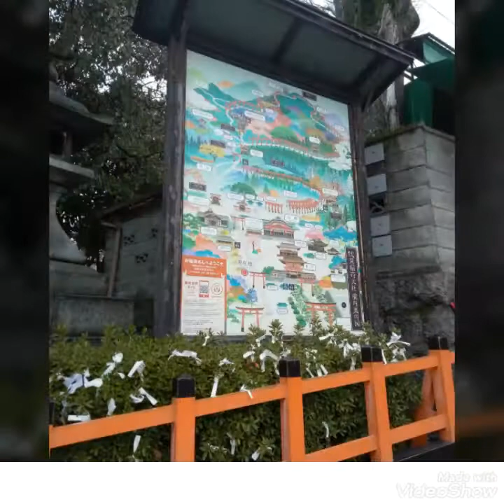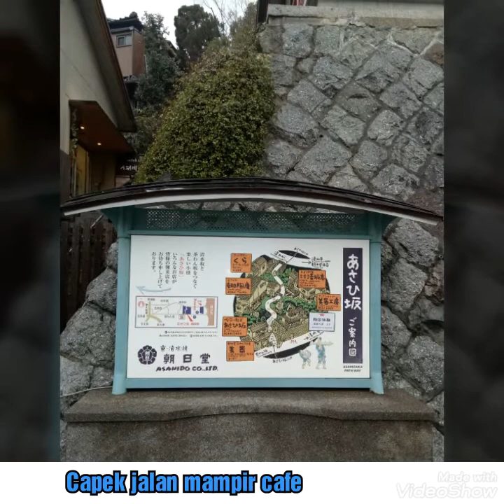My Trip To Japan Day 2 : Kyoto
Kenangan perjalanan ke Kyoto, Januari 2018. Mengunjungi Fushimi Inari, kuil emas, kyumizudera, dan Gion.